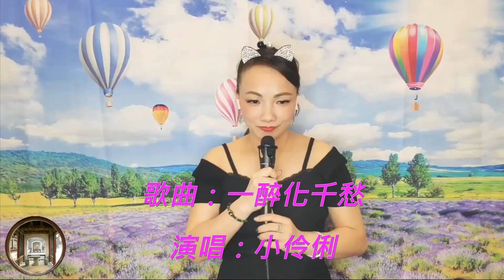20220902 Singing 小伶俐《一醉化千愁》